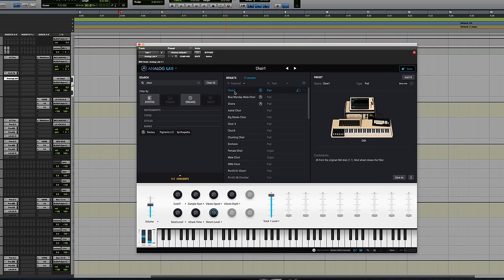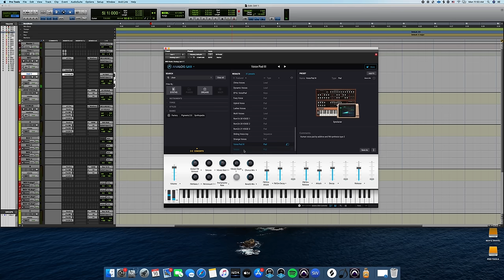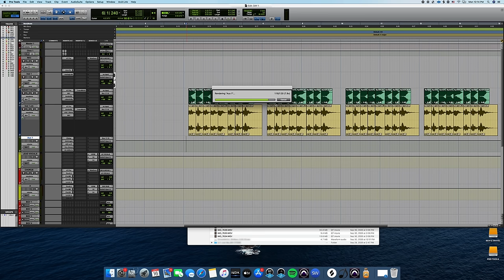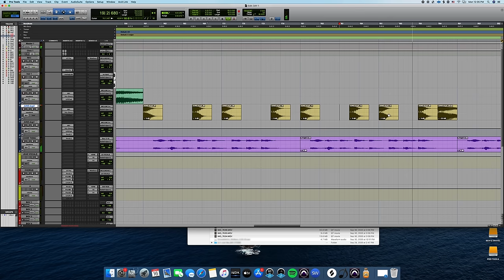Charlie Puth’s 5 BEST Songwriting Tips | Studio Deep Dive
Learn from Charlie Puth, Kygo, Ryan Tedder, H.E.R., Louis Bell, Tainy, and more.

In this video, songwriters Keppie Coutts and Benny Romalis go through Charlie Puth's songwriting process, breaking it down in 5 essential tips.

00:00 Intro
00:37 1 Catch Your Ideas As They Happen
03:10 2 Get The Sounds Right
06:36 3 Make Fast Decisions
10:51 4 Let The Lyrics Come From The Music
12:57 5 Use The Thinking, Not The Thing!